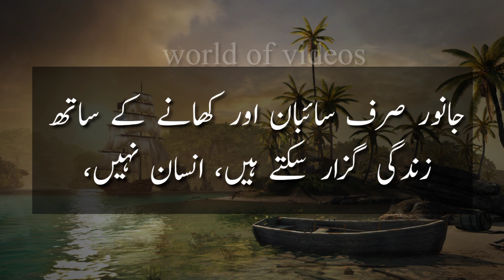Bhalay humain koi insan Kitna hi bura Lage | Jannat k Pattay | Nimra Ahmed | Novel | Urdu Quote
novel quote
Jamnat k pattay
Bhalay humain koi insan Kitna hi bura lagta ho, Bhalay humain kisi se nafrat ho. Magar hum sab pr lazim hai k hum sab ki izzat kare kyu k Allah ne sab ko izzat se nawaza hai. Janwar sirf sahibay or khane k sath Zindagi guzar sakty hai, Insan nahi , insan ko zinda rehnay k liye "Izzat " bhi chahiye hoti hai.

بھلے ہمیں کوئی انسان کتنابرا لگتا ہو ۔۔۔ بھلے ہمیں کسی سے نفرت ہو ۔ مگر ہم سب پر لازم ہے کہ ہم سب کی عزت کریں۔ کیونکہ اللہ نے سب کو عزت سے نوازا ہے۔ جانور صرف سائبان اور کھانے کے ساتھ زندگی گزار سکتے ہیں، انسان نہیں، انسان کو زندہ رہنے کے لئے "عزت" بھی چاہئے ہوتی ہے۔